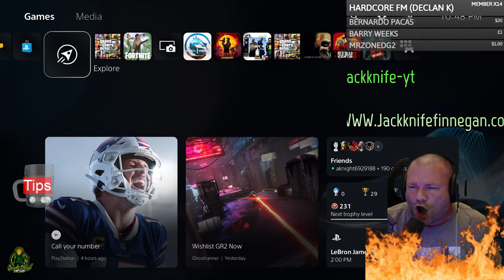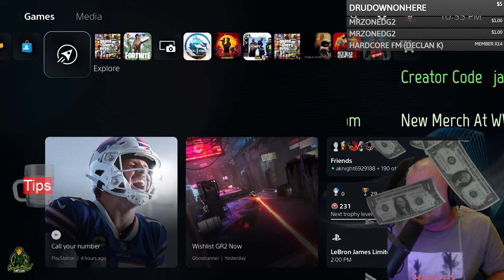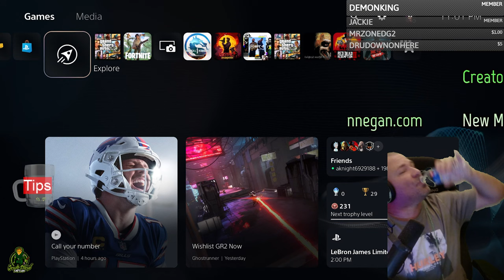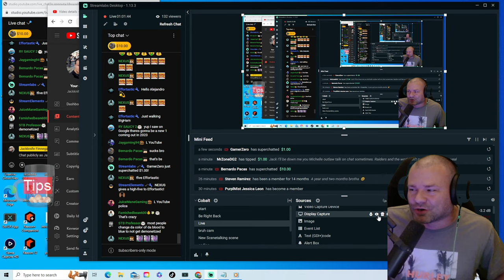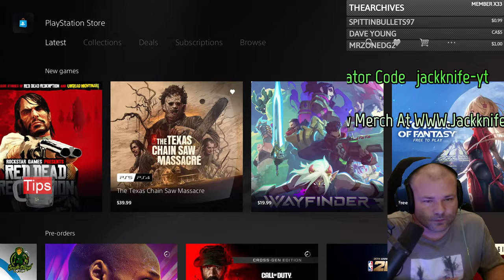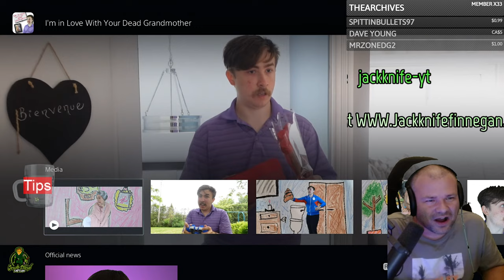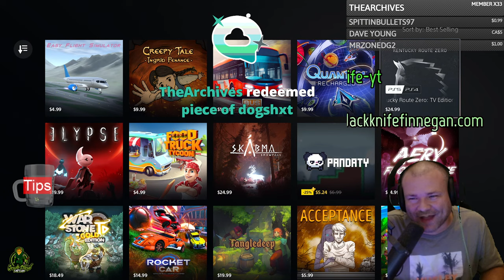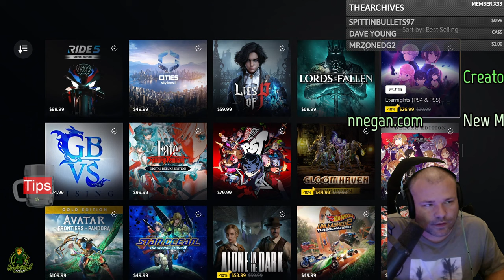Mortal Kombat 1 Early Access Whose Your Main?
Mortal Kombat 1 Early Access Whose Your Main?. Mortal Kombat 1 has a pre order weekend beta. I am going to be checking out the fighters in Mortal Kombat 1.

Jackknife Finnegan
8362 Tamarack Village Ste. 119